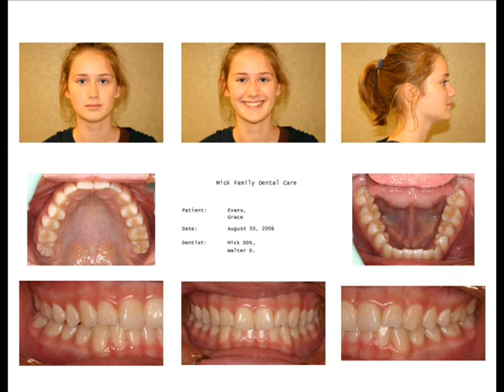Invisalign Express with Whitening--Mick Family Dental Care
Invisalign Express Orthodontic treatment with whitening. Before & after with ClinCheck